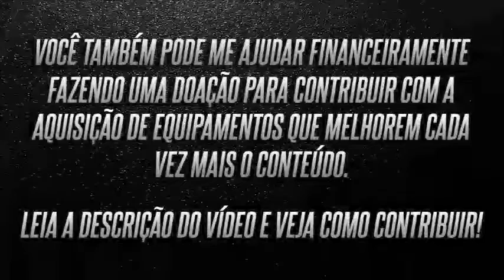Rafael Miranda - Miss You Love | Silverchair [ONE MINUTE COVER]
Meu cover acústico da música "Miss You Love" da banda australiana Silverchair, gravado originalmente em 16 de janeiro de 2019, para meu projeto "365 Músicas" no Instagram.

"Miss You Love" foi lançada originalmente em 1999, no álbum "Neon Ballroom", terceiro disco da banda e é uma composição do vocalista/guitarrista Daniel Johns.

ME AJUDEM A PRODUZIR MAIS VÍDEOS!

Você também pode me ajudar financeiramente, fazendo uma doação para contribuir com a aquisição de equipamentos que melhorem cada vez mais o conteúdo!

Pix: 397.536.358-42 (em nome de Rafael da Silva Miranda)
PicPay: @rafaelmirandarock

Em breve anunciarei recompensas para os apoiadores!